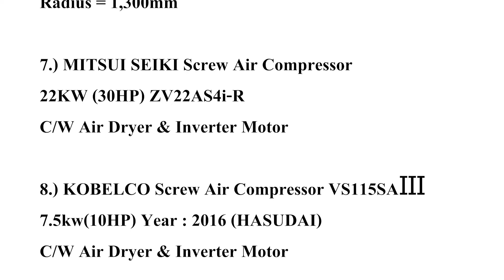Used Machines From Japan 🇯🇵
1.) MAKINO NC Milling Machine BNⅡ-85
FANUC-11M Year:1988
Table Size : 1,350x575mm
Stroke X:850 Y:500 Z:400mm
BT-50, 4,000rpm

2.) SHIZUOKA Milling Machine VHR-A
(No Vise) ไม่มีปากกาติดมาด้วย
Table Size : 1,100x280mm
Stroke X280 Y300 Z450mm
NT40

3.) MITSUTOYO Profile Projector PH-350
Screen diameter φ350, loading platform 400 x 150 mm, objective lens 20 x / 10 x stroke X25 mm, Y50 mm, body weight 150 kg

4.) YOSHIDA Radial Drilling Machine YRD-1050
Radius = 1,050mm

5.) HITACHI NC Milling Machine NCM47VHS
FANUC-3M (Yellow) (Sold Out)
X:710 Y:400 Z:400mm
Year : 1987

6.) YOSHIDA Radial Drilling Machine YR5-130
Radius = 1,300mm

7.) MITSUI SEIKI Screw Air Compressor
22KW (30HP) ZV22AS4i-R
C/W Air Dryer & Inverter Motor

8.) KOBELCO Screw Air Compressor VS115SAⅢ
7.5kw(10HP) Year : 2016 (HASUDAI)

9.) MITSUI SEIKI Screw Air Compressor
Z116AS3-R 11kw(15HP)15 แรง

10.) TAKISAWA Lathe TAL-460
460φX1,500M/M
Chuck：230φ Center : 1500mm Year : 1980
C/W 4-Jaw Chuck, Steady Res